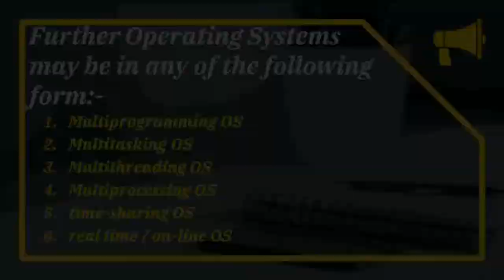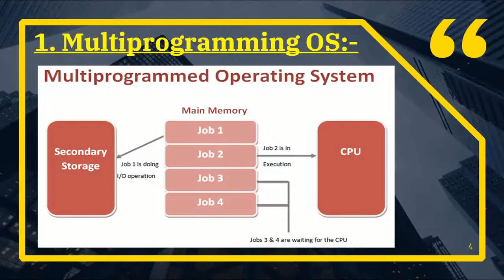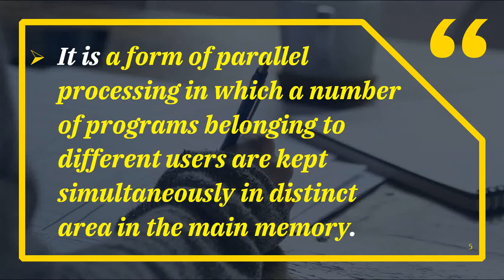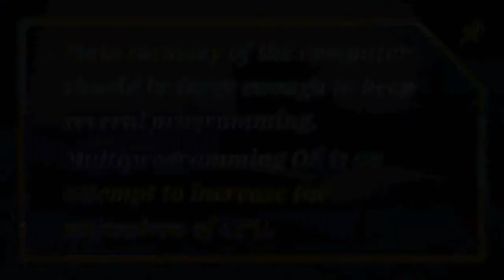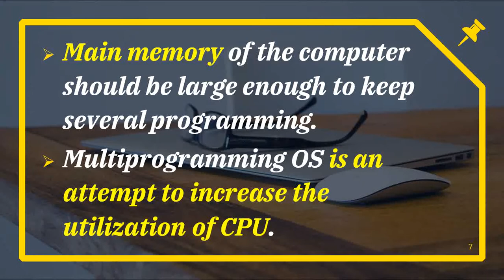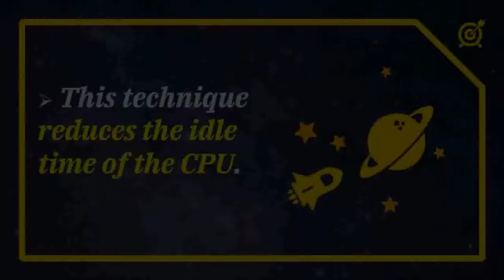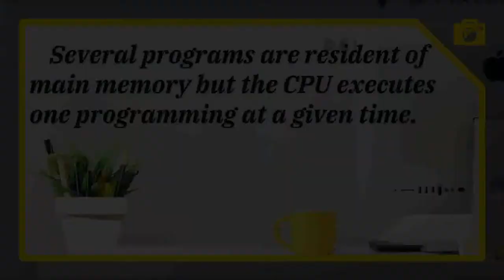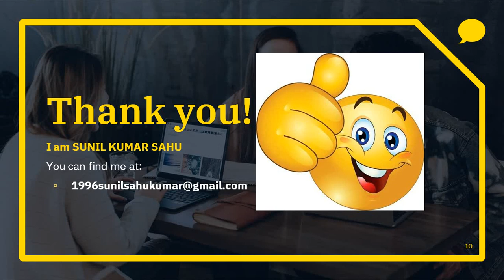TYPES OF SOFTWARE CLASS-10 (TYPES OF OS PART-4)